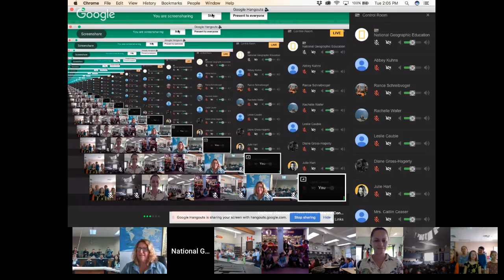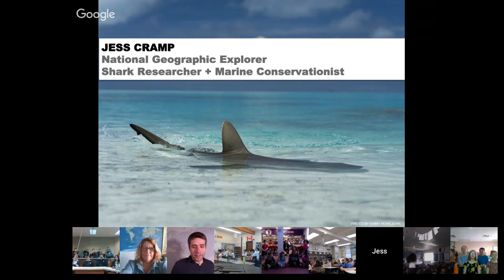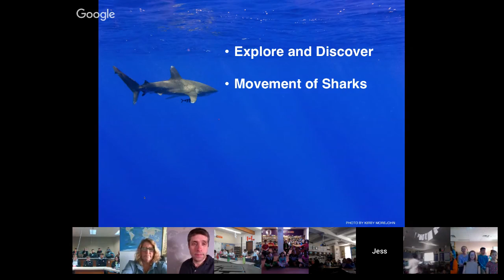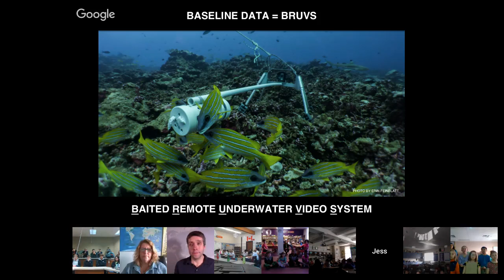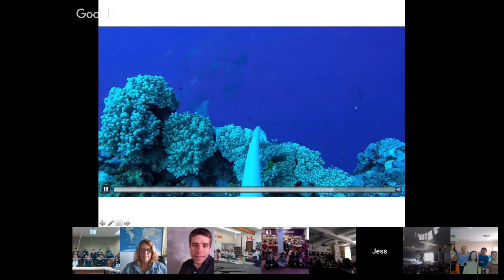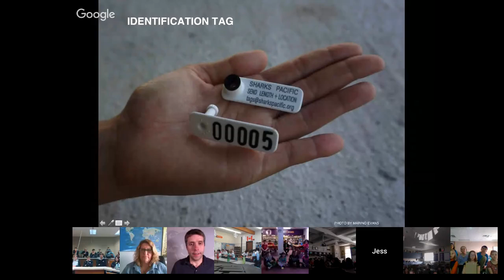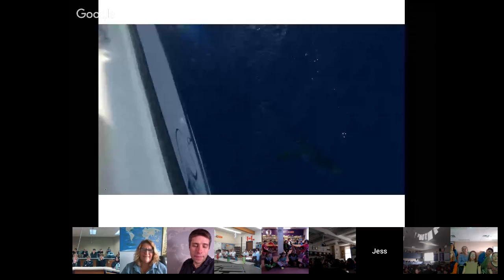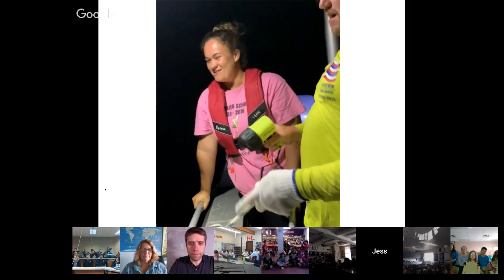Explorer Classroom | Jess Cramp: Marine Conservationist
Jess Cramp is an American shark researcher and marine conservationist. She is passionate about stopping the overexploitation of sharks and the degradation of the ocean. She is the founder of Sharks Pacific—a nonprofit organization dedicated to shark and fisheries research, outreach, education, and advocacy.

Ask questions in the chat bar and use ExplorerClassroom on Twitter!